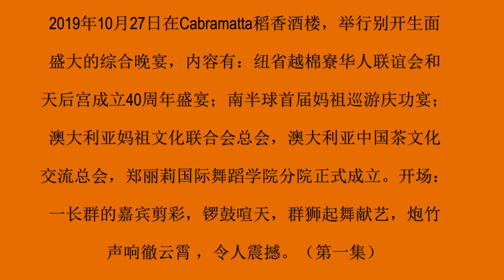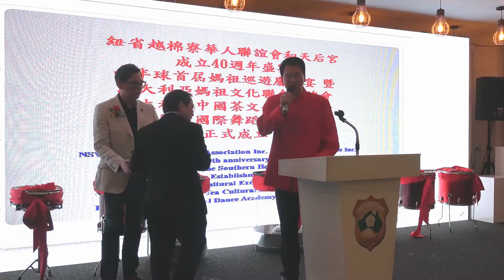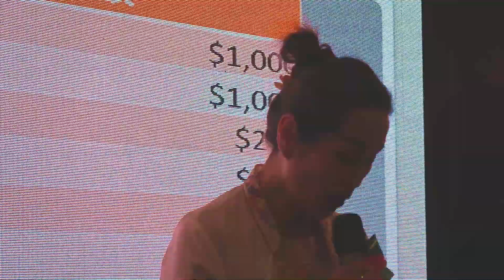191027 - 纽省越棉寮华人联谊会和澳大利亚东方歌舞团主办盛大晚宴（第一集）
2019年10月27日在Cabramatta稻香酒楼，举行别开生面盛大的综合晚宴，内容有：
纽省越棉寮华人联谊会和天后宫成立40周年盛宴；南半球首届妈祖巡游庆功宴；
澳大利亚妈祖文化联合会总会，澳大利亚中国茶文化交流总会，郑丽莉国际舞蹈学院分院正式成立。开场：一长群的嘉宾剪彩，锣鼓喧天，群狮起舞献艺，炮竹声响徹云霄 ，令人震撼。（第一集）